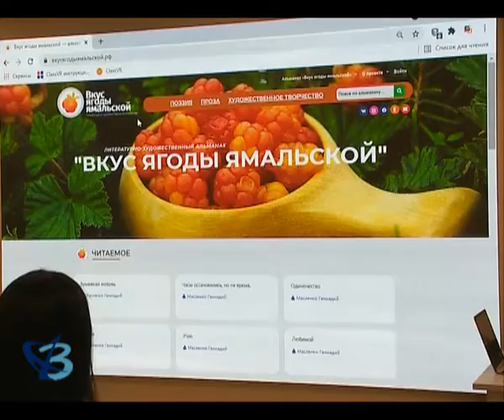«Вкус ягоды ямальской» в режиме онлайн 12+